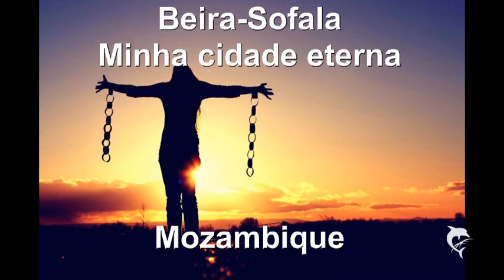Beira-Sofala 2014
Para meus conterranios Beirenses e amigos que viveram na Beira